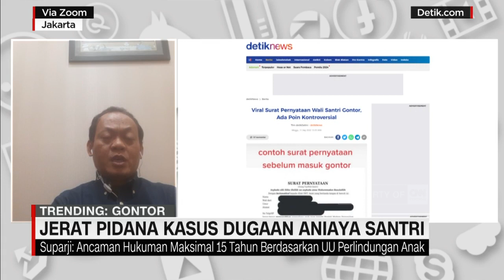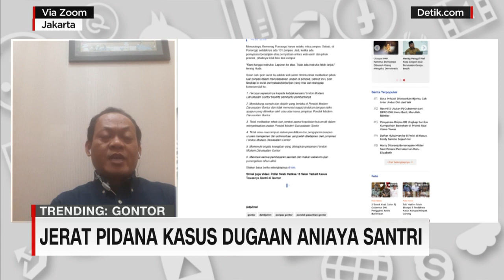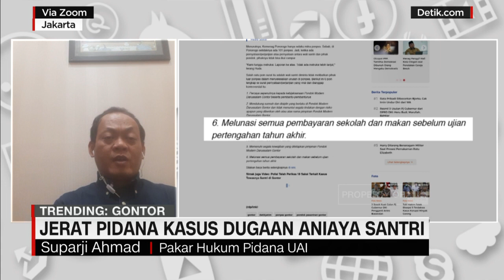Jerat Pidana Kasus Dugaan Aniaya Santri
Kematian Santri Pondok Pesantren Gontor Ponorogo, Jawa Timur, asal Palembang, Sumatera Selatan terungkap. Nyatanya butuh waktu yang cukup panjang untuk membuat polisi akhirnya menetapkan dua tersangka. Lantas bagaimana jerat pidana atas kasus dugaan penganiayaan ini?

Prasidya Puspa akan membahas prediksi peluang ini bersama  Suparji Ahmad, Pakar Hukum Pidana Universitas Al-Azhar Indonesia.